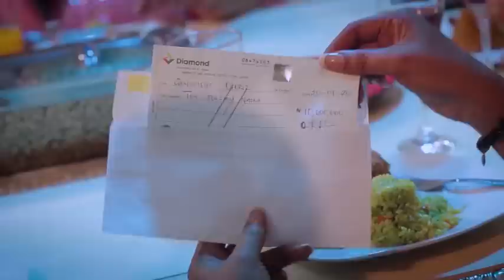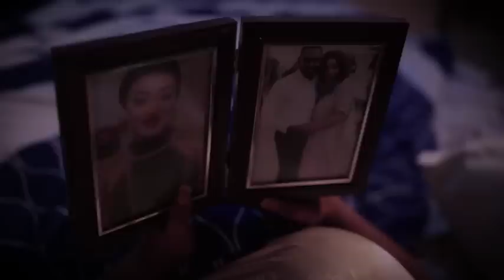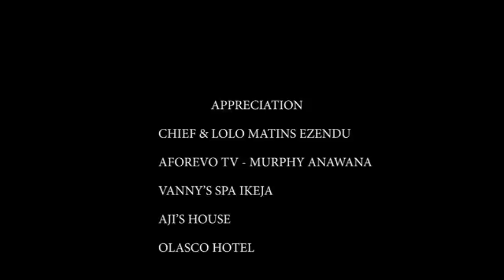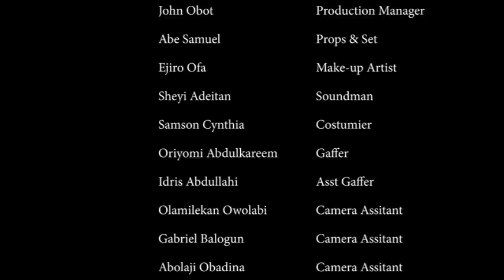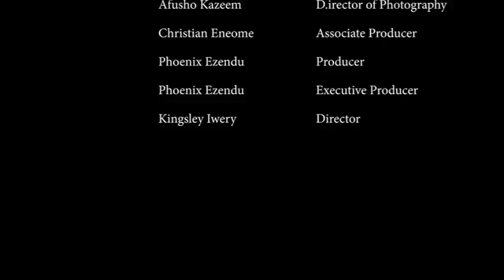CRAZY MARRAIGE (EDDIE WATSON, PEGGY OVIRE,)Nigerian Movies | Latest Nigerian Movie 2023